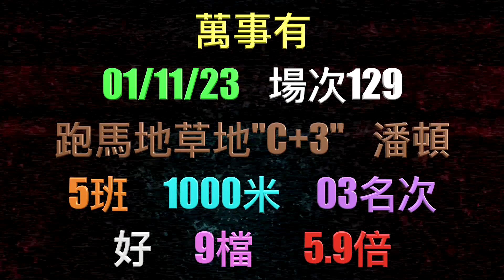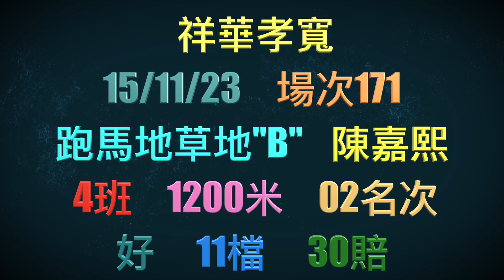「香港賽馬」13-12-2023 國際賽港隊下三城 伍鵬志出足繼續搏 田泰安今次要吼實